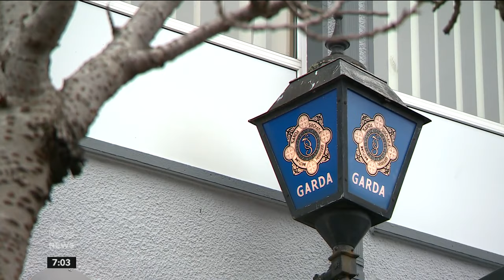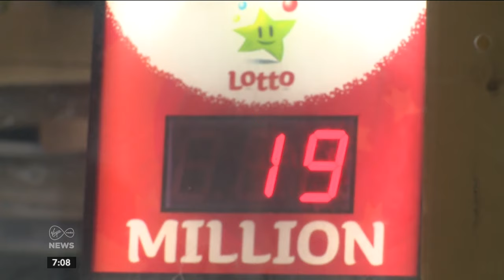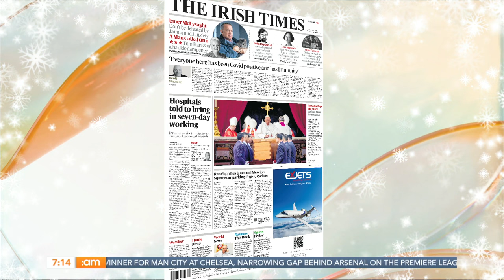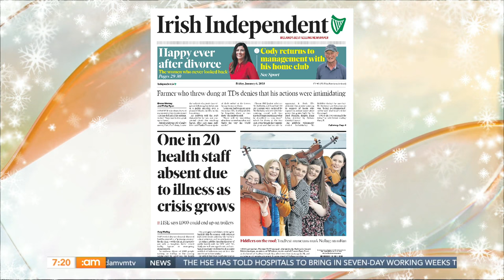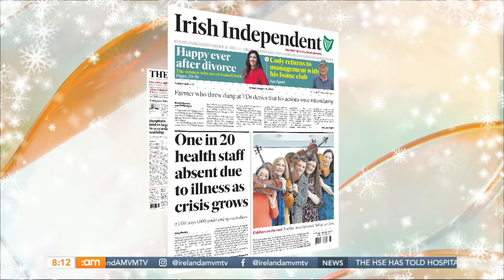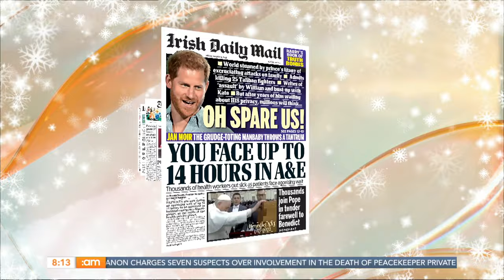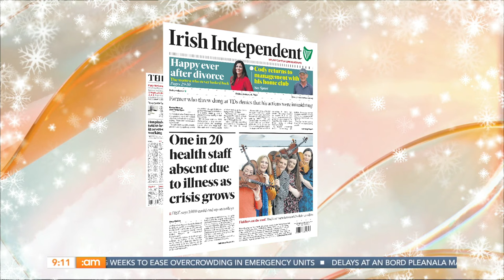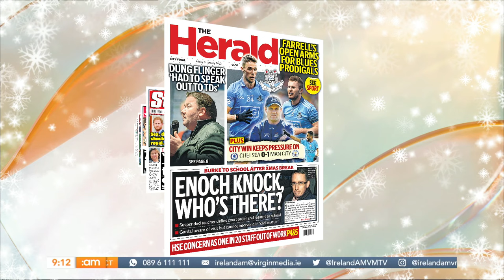The Gardiner Brothers, Moone Boy's David Rawle & Nollaig na mBán! | Ireland AM (06/01/23)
Happy Friday, folks!

🏋️ We have a new year's themed workout, friendly for all fitness levels!

🌕 The one and only Martin Moone, or as we know him actor David Rawle, is joining us now to chat about growing up on the set of the iconic Irish comedy!

👜 Stylist Rosalind Lipsett is here with some of the hottest fresh looks for the new you!

🪧 We're joined on the couch now to chat all things social equality by Human Rights & Equality Chief Commissioner Sinead Gibney, and special needs assistant Linda O'Sullivan.

🔪 Mindi Keane's Vegetable Momos.

🕺🕺 Irish dancing Duo The Gardiner Brothers teach us some steps on the dance floor!

00:00 | Good Morning!
03:02 | News with Anne O'Donnell
12:15 | Headlines Explained
22:15 | Sports Update
29:15  | Friendly Exercises
28:15 | Headlines Recap
39:54 | Nollaig na mBán
41:42 | Moone Boy's David Rawle
52:05 | New Year Trends Part 1
57:42 | Gender Equality
1:08:53 | Deric's Biking Challenge
1:13:29 | Mindi's Vegetable Momos
1:20:50 | New Year Trends Part 2
1:26:53 | The Gardiner Brothers